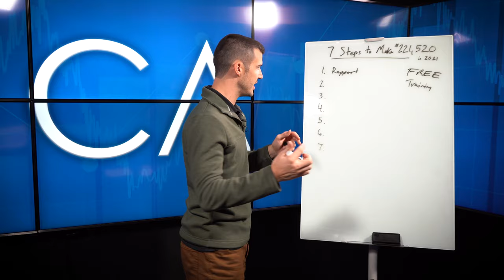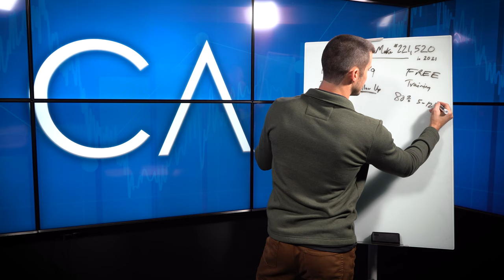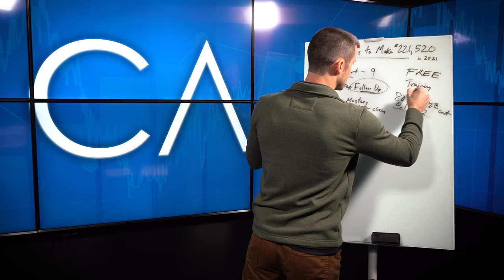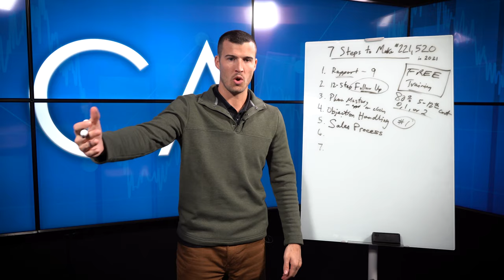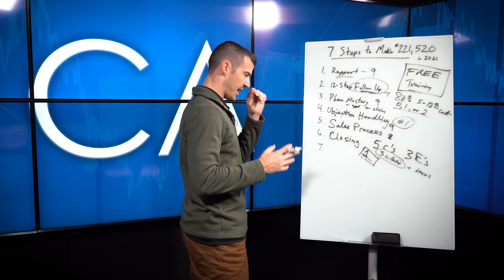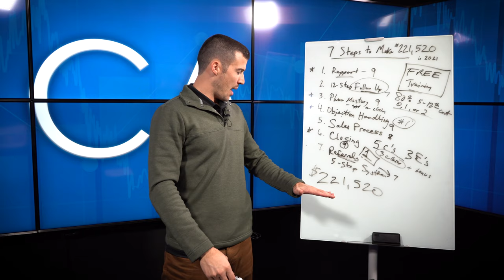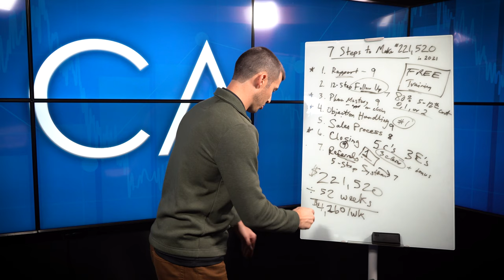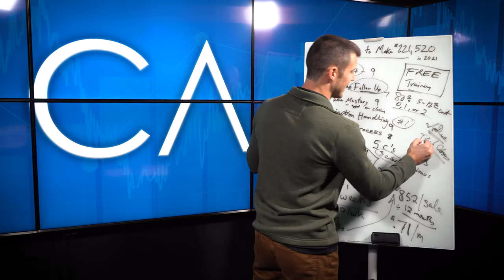7 Steps To Making $221,520 In 2021 As An Insurance Agent!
If you haven't made over $200,000 in one year as an insurance agent, then this is the video for you! I will go through my 7 Steps To Making $221,520 In 2021, so that you can start making more money as an agent right away!